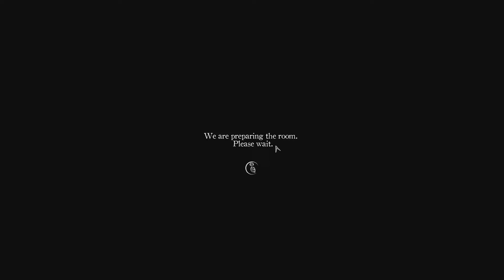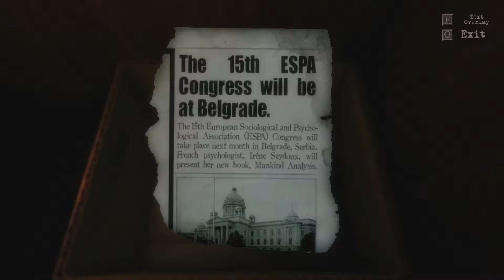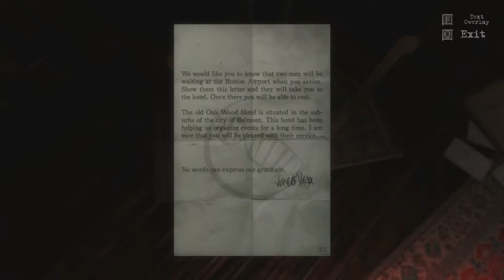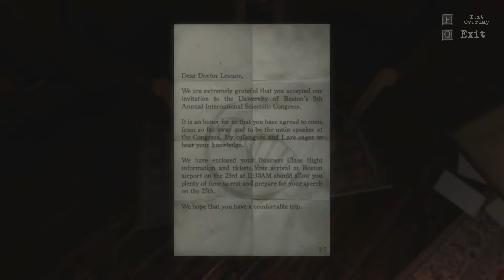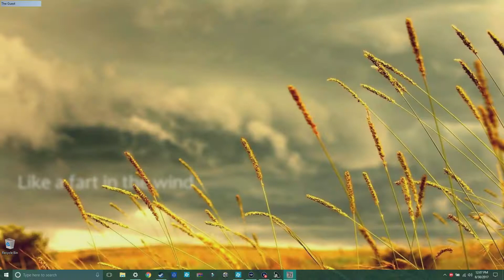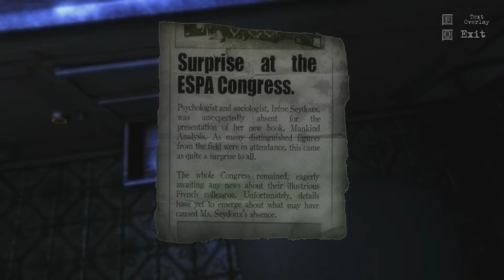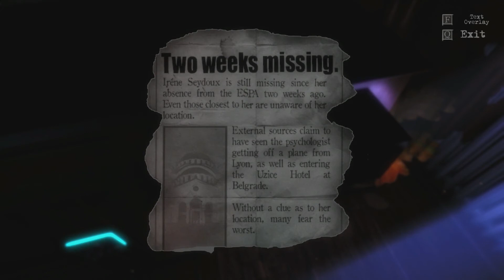THE GUEST (Part 1)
saw this game and thought it was kinda cool, hope you enjoy!!